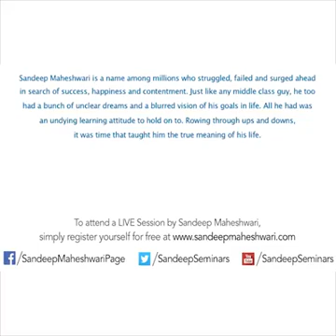How to control anger by Sandeep maheshwari sir...